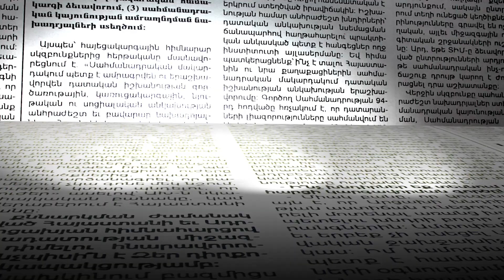Սմերչով հրթիռակոծվել է Մարտակերն ու Մարտունին. 2 տուն հրդեհվել է